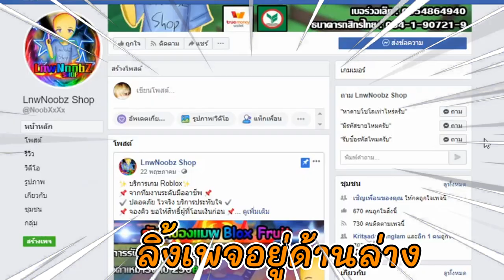ผมขอโทษครับทุกคนน T^T